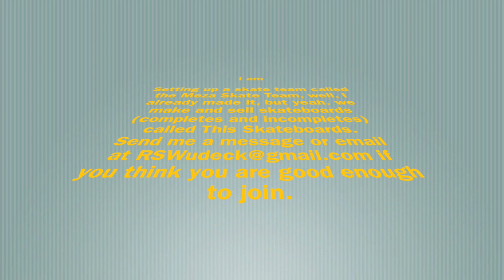Get sponsored in skateboarding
READ DESCRIPTION:
UPDATE: I am having 3 teams. Ameteur team means ur on the team, but no free crap. Reggy Team means you get discounts. SP Team means you get free decks. Check out my site mezaskateteam.weebly.com. I will only be taking videos from that website, so you must fill out a contact form or blog comment.
ADDITIONAL UPDATE: Also, the "only 100 people can join" rule is OFFICIALLY DISCONNECTED. DUE TO THE CHANGE IN RULES, PEOPLE FROM ANYWHERE IN THE US CAN JOIN.
1) IM me with a video attached of YOU skating
3) Post a video response of YOU skating on this video